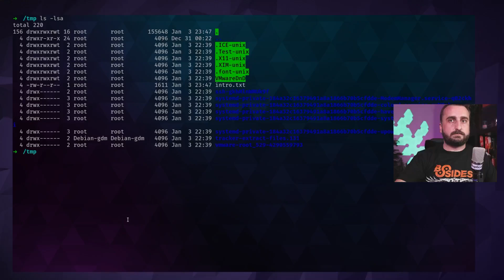What Operating System do I need to hack?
As a beginner, what operating system do you need to hack? Let's discuss.

✩ What is a Virtual Machine
✭ What Is VPS? A Beginner’s Guide to Virtual Private Servers